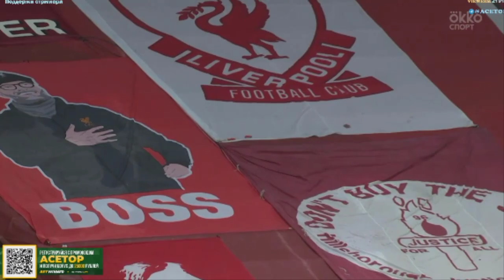南野の“ライバル”がデビュー戦で衝撃弾！南野は、90分から出場したが得点機には恵まれなかった。